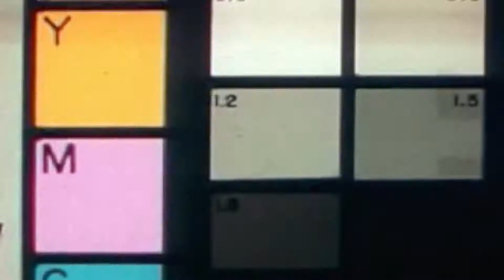La Siesta Resort Islamorada Wedding Video Teaser | Florida Keys Wedding Highlight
Michelle and Kevin Ruckle's wedding highlight teaser video from La Siesta Resort & Marina in Islamorada, FL.

Check out more Florida Keys Wedding Highlight Videos on my website.